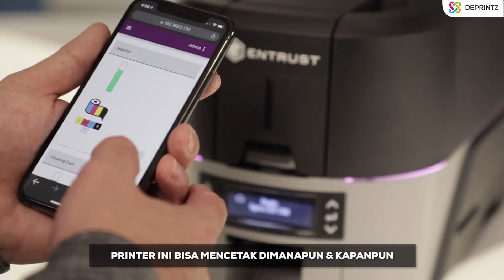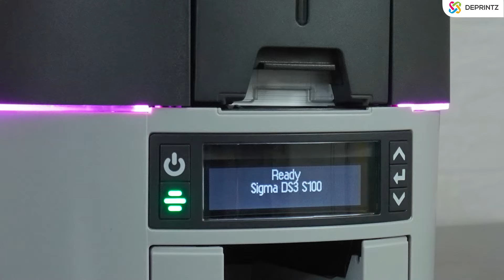ID CARD PRINTER TERCANGGIH 2022 - ENTRUST SIGMA DS 3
IID CARD PRINTER ENTRUST SIGMA DS 3 adalah mesin cetak kartu / id card paling canggih di tahun ini. memiliki kecepatan 250 kartu / jam. Mesin ini bisa mencetak fitur security magnetic stripe langsung dari printernya.dengan teknologi cetak Dye Sublimation Dual Side yang dapat berfungsi secara efektif serta memiliki ukuran mesin yang compact sehingga mudah untuk ditempatkan dimana saja.

Untuk informasi lebih lengkapnya silahkan tentang mesin ini, silahkan hub kontak dibawah ini :